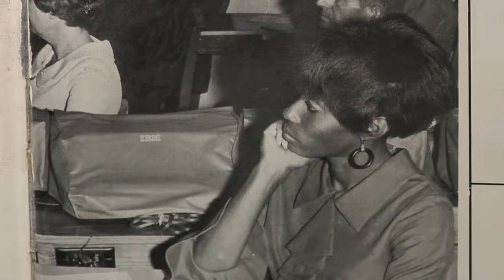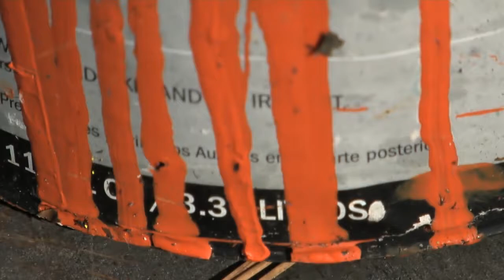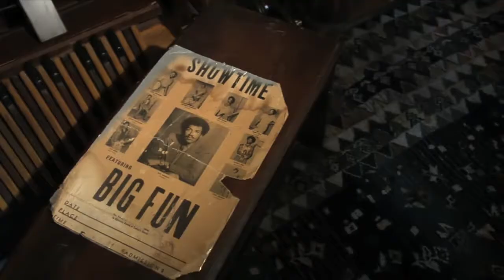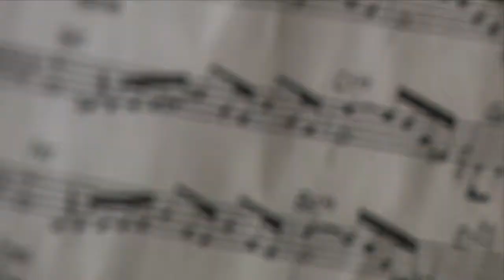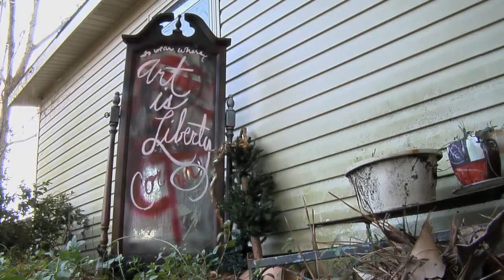THE ART HOUSE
Ginger Westray, a retired schoolteacher, uses her house as the canvas for her fanciful art.